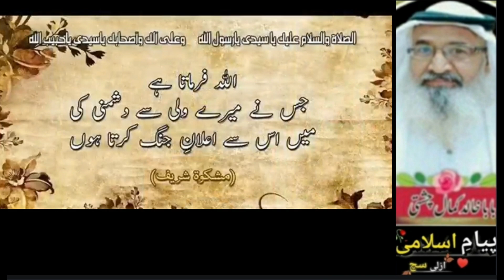Hazrat Imam Muhammad Baqir bin Ali salamun alaih_ حضرت محمد باقر